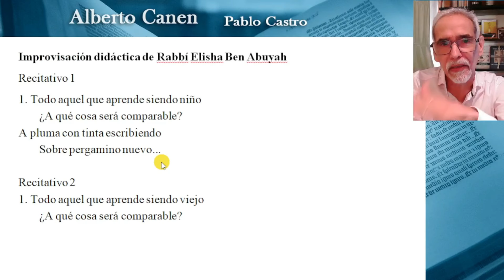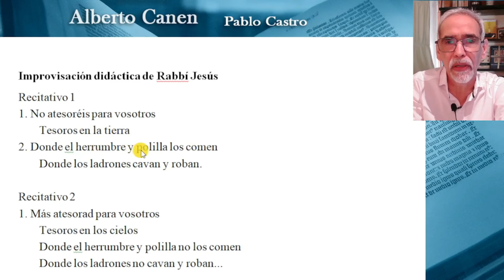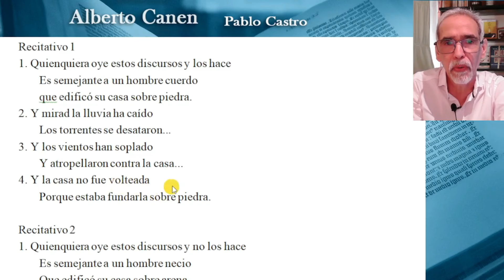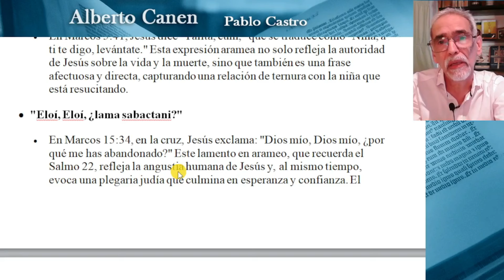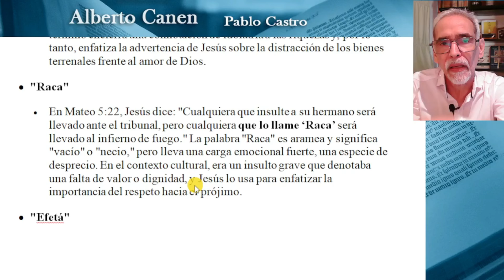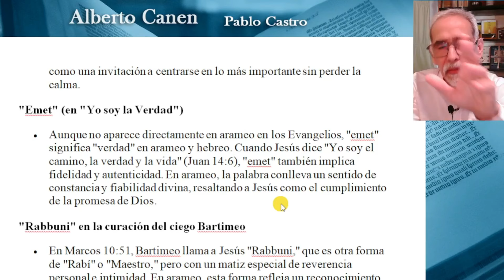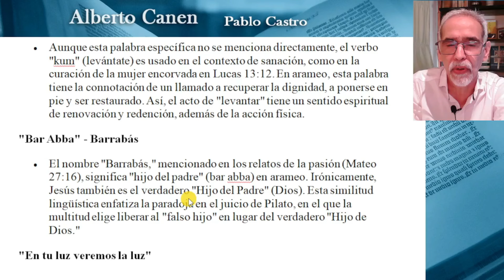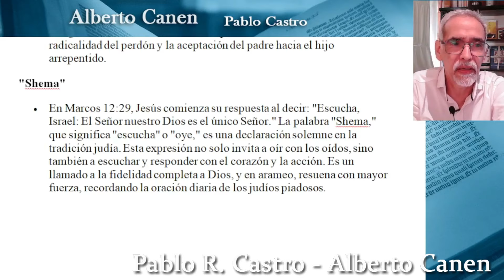EN QUE IDIOMA HABLABA JESUS? EN HEBREO? EN ARAMEO? GRIEGO?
Entendiendo mejor los evangelios a partir del idioma que realmente hablaba Jesús. ¿que fue lo que dijo? como entender en profundidad? la traducción representa el mensaje?

Libros de Alberto Canen
Los cuatro seres vivientes, el Tetramorfo
El observador del Génesis, la ciencia en la Creación
Un único Dios , el motivo de ser del pueblo elegido